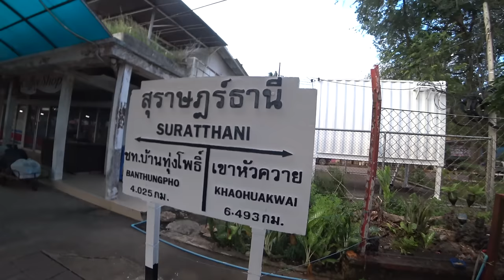Dovolenka končí, začína dobrodružstvo! | Surat Thani, Thajsko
Prečo stratiť hodinu života v lietadle na trase Koh Samui - Bangkok, keď sa táto trasa dá absolvovať aj lepším spôsobom?